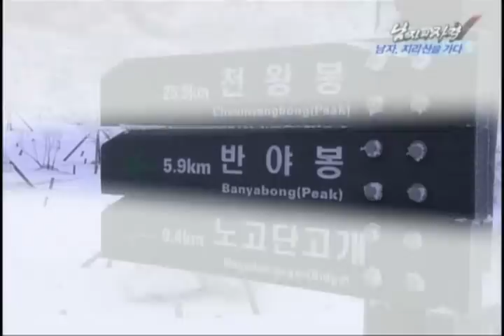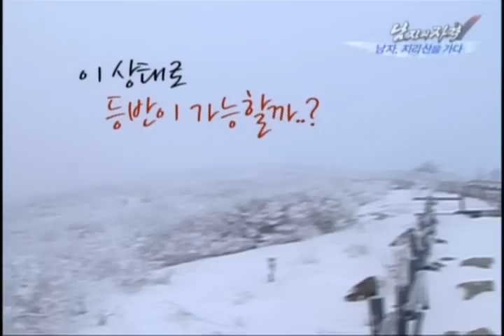[해피선데이] 남자의 자격 - Qualifications of Men 20100124 # 007